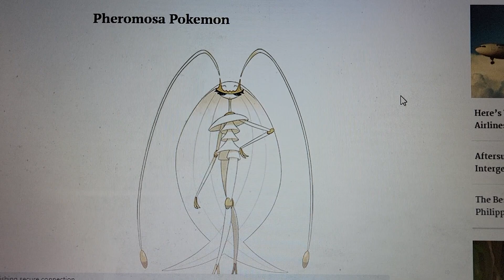Media Talk #179: Filipino Scientist Team Name New Cockroach After Pokémon Pheremosa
A group of scientists in The Philipines came across a new species of cockroach, and by the looks of it, decided to name it after a Gen 7 pokemon Pheremosa.
In a Filipino-led team, two scientists Cristian Lucanas, who is an entomologist, and Foo Maosheng, also an entomilogist, came across the cockroach in Singapore, but also the male species in Bukit Timah nature reserve in 2016. They named the cockroach Nocticola Pheremosa after the pokemon Pheremosa, an Ultra Beast pokemon in the console games Sun, Moon, Ultra Sun, Ultra Moon, and Pokemon GO. It was due to the similarities of the antenna, body, wings and legs.
Cristian and Foo are bug Pokemon fans, so they decided to do that.

The pokemon Pheremosa was based on the American cockroach that has molted, turning it while, giving Pheremosa's white and partial light-brown looks.
Pheremosa is a bug and fighting type pokemon with the ability Beast Boost, which it gains more power when hitting an opponent. It is not stronger compared to Buzzwhole, another Ultra Beast. Heracross, another bug and fighting type is strong, since it also can mega evolve.

C) WBM/Blaze Media 2023